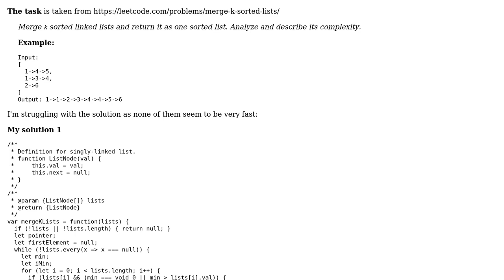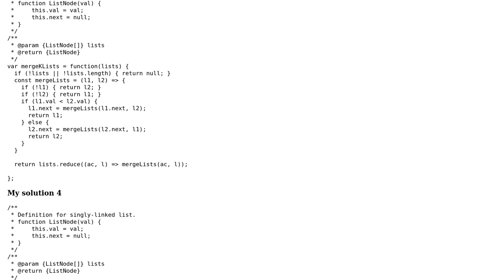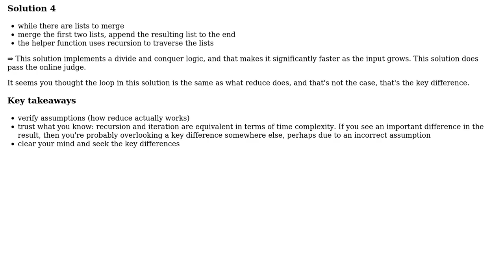Code Review: Merge k Sorted Lists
With thanks & praise to God, and with thanks to the many people who have made this project possible! You are responsible for your own actions.